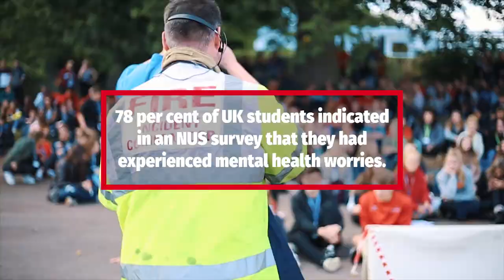Hartpury's annual Wellfest event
78 per cent of UK students indicated in an NUS survey that they had experienced mental health worries.

Our annual Wellfest event sees more than 60 exhibitors offering advice and information, including safety on the roads, wellbeing and mental health. Helping you stay safe, happy and healthy.